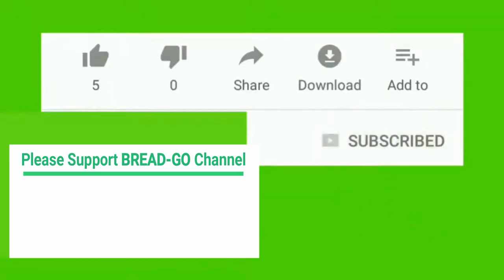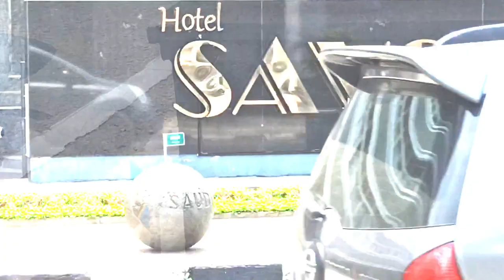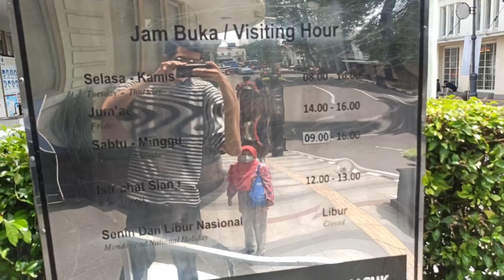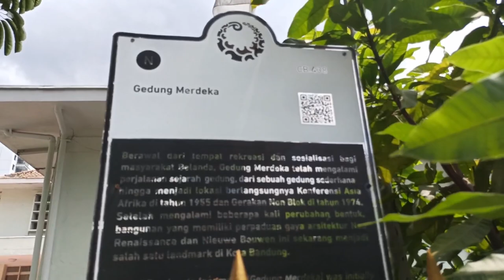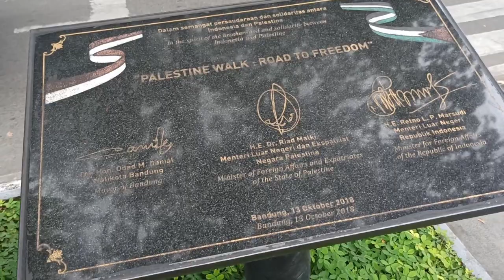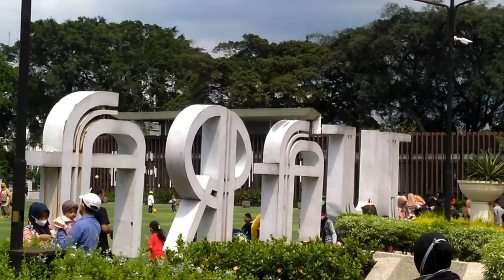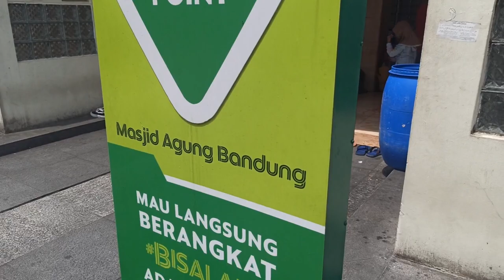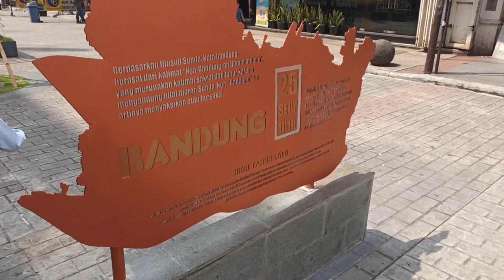WALK TOUR !!! ALUN ALUN BANDUNG & SEKITARNYA | Kota Penuh Sejarah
Assalamualaikum...

Pada video ini kita akan WALK TOUR lagi...
Kita Walk Tour di daerah ALUN-ALUN BANDUNG & Sekitarnya...

Ditempat ini banyak sekali bangunan-bangunan bersejarah dan kita bisa melakukan banyak aktifitas disini...

Ada apa saja didaerah ini ??
Dimana dan berapa harga parkir??
Jam berapa waktu buka dan tutup berbagai tempat wisata ??

Silahkan disimak Detail Videonya sampai selesai yaa...

Terima Kasih